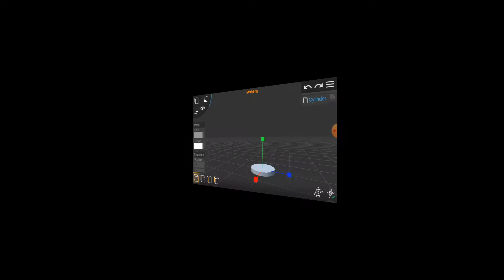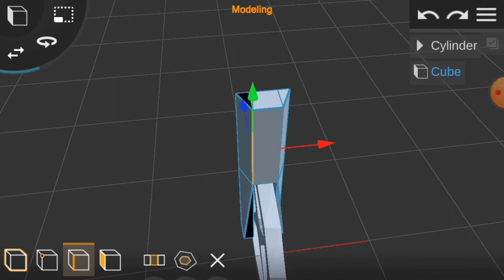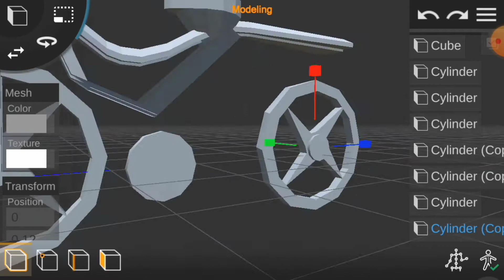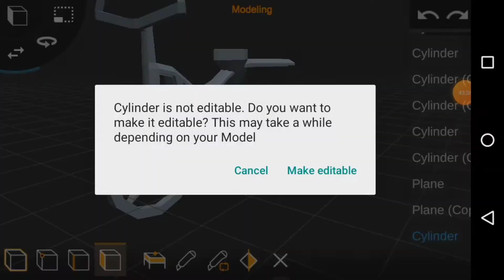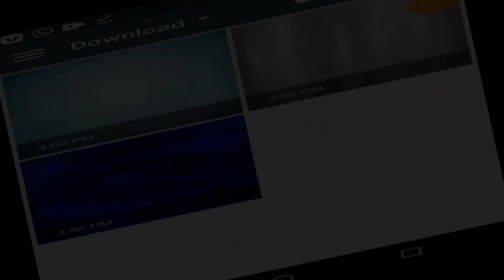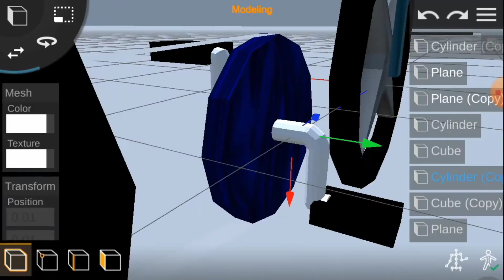Creating a Bicycle || Prisma 3D